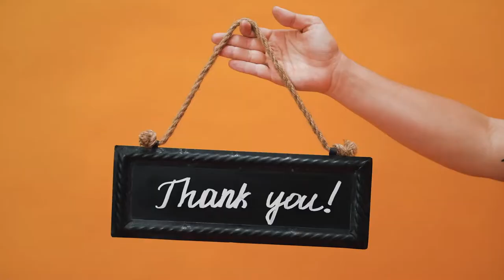Hair Patch Clip System | Hair Wig Clip System | Hair Patches For Men | Wigs for Men | 9891569519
0:00:08.709,0:00:18.753
The Video has made been on the latest hair
patch which is an Australian Mirage hair system

0:00:18.753,0:00:38.572
The Mirage hair System has been installed
using clips which increases the life of the hair patch upto 1.5 years

0:00:38.572,0:00:58.559
The scalp of the customer has not been shaved
and the Mirage hair system has been directly installed on the customer's scalp

0:00:58.559,0:01:18.546
The Australian Mirage hair patch which is
the latest hair patch system has a undetectable Front hair line

0:01:18.546,0:01:38.566
The Mirage hair patch Gives you so real look
that it seems that the hairs are popping out from your scalp

0:01:38.566,0:01:58.552
You can do almost any hair style in this patch
and it's a very easy to maintain this hair patch

0:01:58.552,0:02:18.539
The front hairline is so natural that the
system is completely undetectable from the front

0:02:18.539,0:02:38.559
It's very easy to wear the system using a clip
with no maintenance cost in the future.

0:02:38.559,0:02:58.479
it just takes 2 minutes to remove and wear
the mirage hair system again with clips

0:02:58.579,0:03:18.332
The hair cutting is done by the expert technicians
who have been working with us for a long time . They also hold experience of almost ten years

0:03:18.332,0:03:40.854
The customer was only interested in the center
partition but you can almost style any style in this men's hair patch.

0:03:41.855,0:03:48.862
This is a newly launched Men hair system.

0:03:48.862,0:04:08.849
This is a costly hair patch cost around (19k)
so you might consider going for Australian hair patch will cost around 13k with the base thickness of .3mm

0:04:08.849,0:04:45.853

0:04:45.853,0:05:15.048
in the comment box , we will be more than happy to answer your questions

0:05:15.048,0:05:41.204

Avani Hair Wigs is one of the Best Non Surgical Hair Solution Where you can see the all varieties of Hair Wigs and Hair Patches. In Hair Wigs, We are having two type of hair quality and many designs of hair wigs for men in delhi. Its very easy to wear a Hair wigs on the head. With this system everybody can get the full hairs in just few minutes. Completely safe and non surgical with superior and fine quality of hair wigs in synthetic as well as in natural human hair in delhi. If Somebody wants the Hair Patch System to Cover their baldness then We are having very hygenic and safe non surgical treatment with no side effects. or Call us on 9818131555

our address
165 ,first floor, Vardhman fortune mall,
G,t karnal road, opposite Mahendru encalve Delhi-110033
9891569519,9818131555